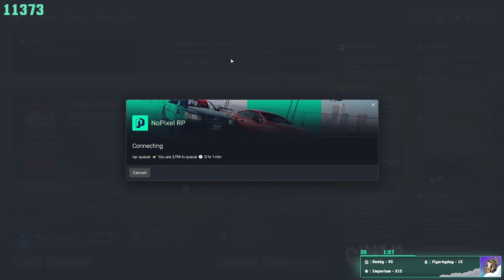Penta doesn’t know.. | GTA RP NoPixel 3.0